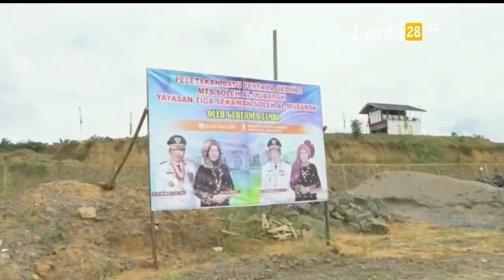Al Haris Lakukan Peletakan Batu Pertama Pembangunan MTS di Tungkal Ulu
JAMBI28TV, TANJABBAR - Al Haris Lakukan Peletakan Batu Pertama Pembangunan MTS di Tungkal Ulu.